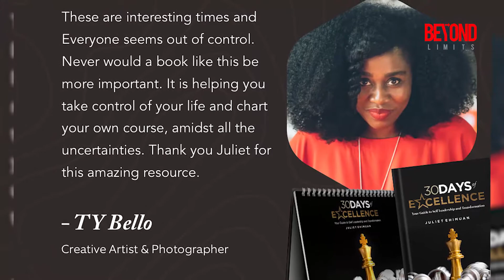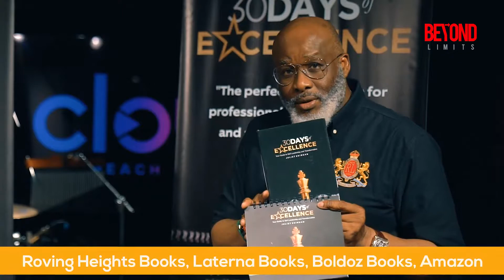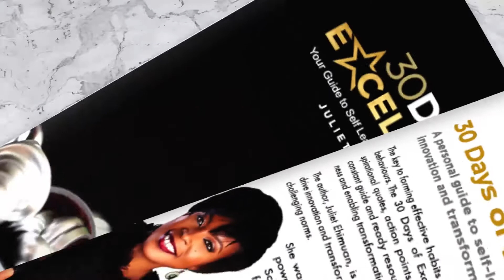30 Days Of Excellence with Juliet Ehimuan (Summary)